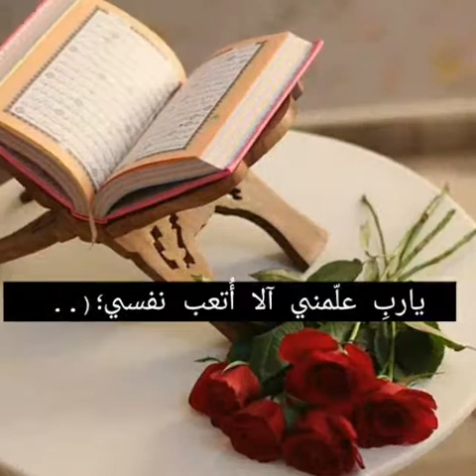يارب علمني............الطريق الى الله